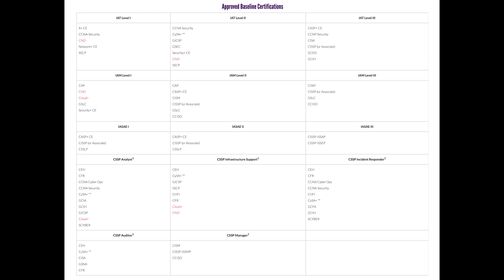CCNA, NETWORK+, SECURITY+, A+, MCSA | Best First Cert in 2022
With everyone being home, I've been getting a lot (and I mean A LOT!!!) of question about what is the best first certificate to get for folks getting into the IT and/or cybersecurity. So, grab a drink and sit down with me! I'm going to explain some general differentiators, as well as some industry and government specific situations which might make one cert more beneficial than the other!

We're talking Cisco vs. Comptia vs. Microsoft in a cert battle royal (CCNA, Security+, A+, Network+, MCSA, and CEH). Each has their own merits and fits within difference scenarios.

Also, as mentioned in the video, below is a link for the Department of Defense (DoD) 8570 Certification matrix. This lays out the various certifications that are required hold certain positions/responsibilities while working for the DoD.

(YouTube Gear, IT Devices, Books, Pre-owrkout I use...STUFF I 100% RECOMMEND)

Network+ Study Guide that I co-authored

CCNP Enterprise

CCNP Security

CCNP Collaboration

CompTIA Linux+

Linux+

Ethical Hacking

Hacking

CISSP

CISSP ISSAP ISSEP

CCIE

OSCP

Comptia Network+

Comptia Security+